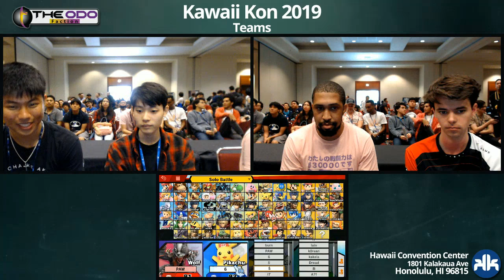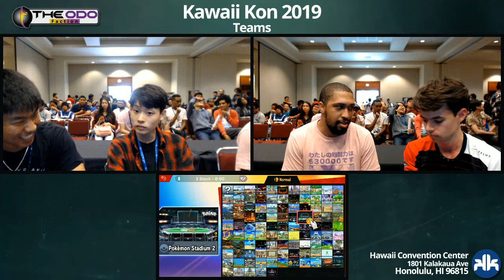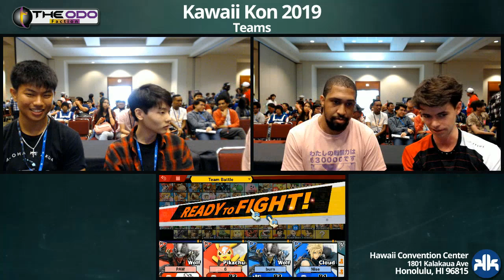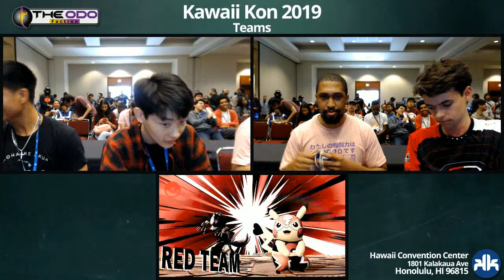KKON19 Teams: SSBU - WR2 - Larry Lurr + Captain L vs ZDog + Nise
Our LiveStream